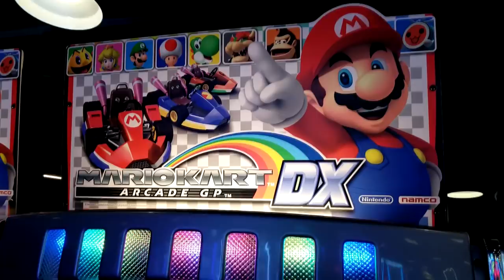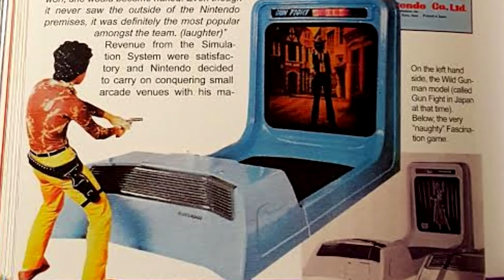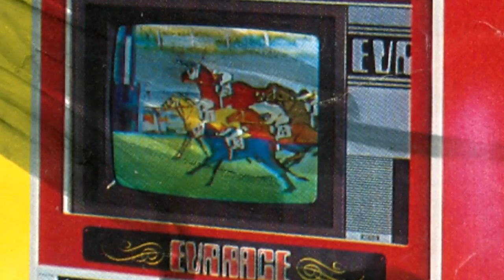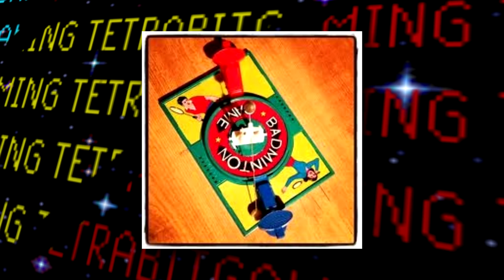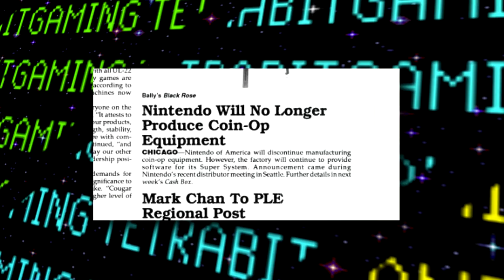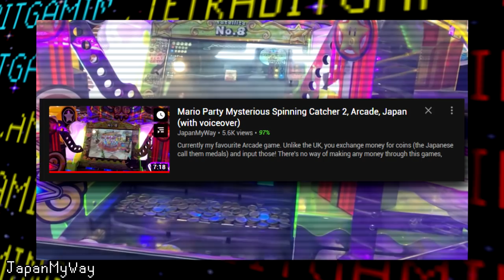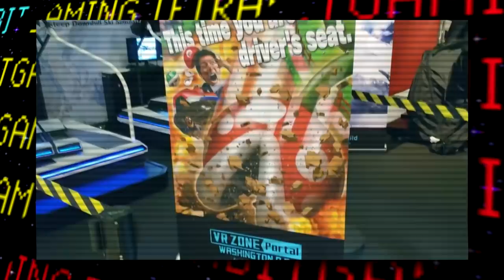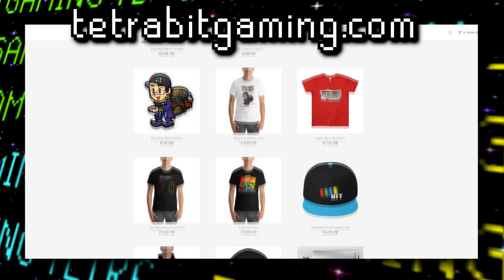A History of Nintendo Arcade Games [TetraBitGaming]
In this video I'll be going over the Nintendo's Arcade History and their many ventures all the way back from the Laser Clay System to Donkey Kong and beyond!

► Big thank you to all those that uploaded and documented footage of these games, especially Old Classic Retro Gaming! I left all the channel names on screen, so please be sure to check them out!

This video covers:
Nintendo
Nintendo Arcade Games